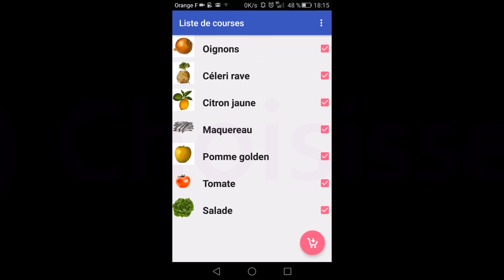Better Life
Better Life est une application et un site internet vous proposant une alimentation sur mesure, élaborée par des professionnels. Ce projet participe aux Entrepreneuriales 2016